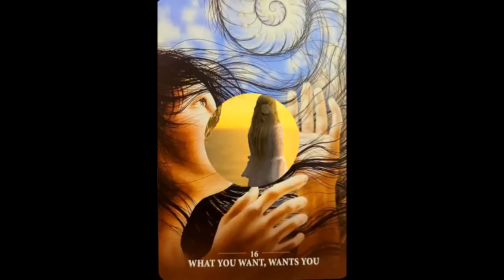Source Code Matrix ~ Divine Blueprint Holders ~ The Universe Is Trying To Communicate With You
bitcoin: 1KX7SXNG28Nkupq7N4nvSWYQbNKJRkA6Gw
dogecoin: DGt3jPfLtRSGAaKCgjJVS2wmmqgXbVcCzB
ethereum: 0x8Cca8A138Ef2e6033bbe0a5F70CF9d113e75f0A2

🙏Namaste💜

Ellen E F
Regina D S
Irene M
Ariel E
Maria L
Bo H
Nova
Mat
Nancy Naomi C
SeanFrancis B
Adam
Jo
Earthscircleworker
Elizabeth C.
Mimi
Mary B.
Alex H.
Amy S.
Dan
Cherri W.

thank you to our tribe members for raising your pledge this month:

Asha
Wendy

Sacred Rebels Oracle: Guidance for Living a Unique & Authentic Life Cards – by Alana Fairchild (Author), Autumn Skye Morrison (Artist) ~